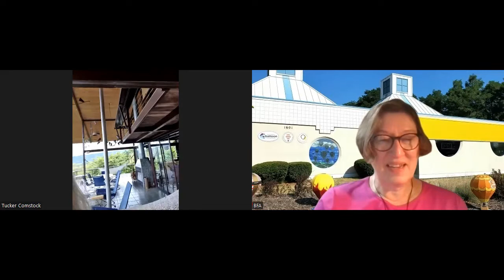Tucker Comstock Interview 8/7 /22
Debbie Spaeth conducts a Zoom interview of Tucker Comstock in honor of her 2022 induction into the Ballooning Hall of Fame.